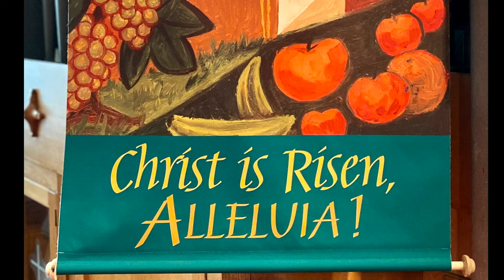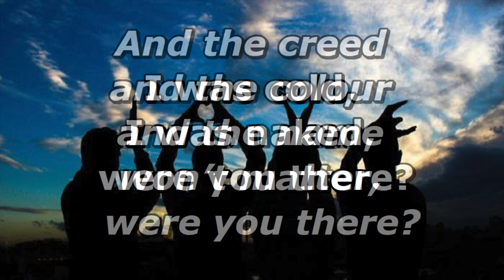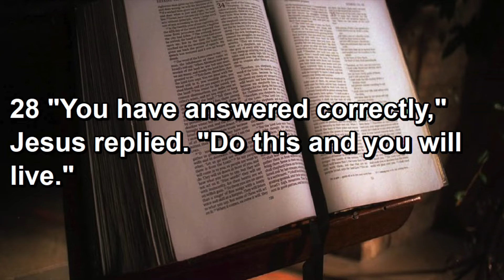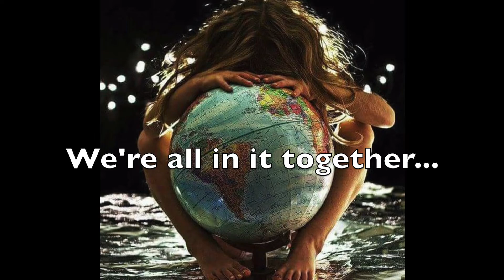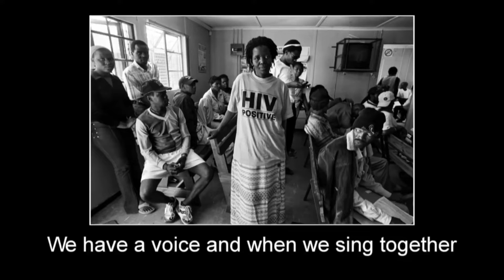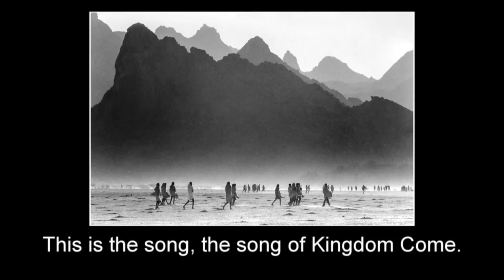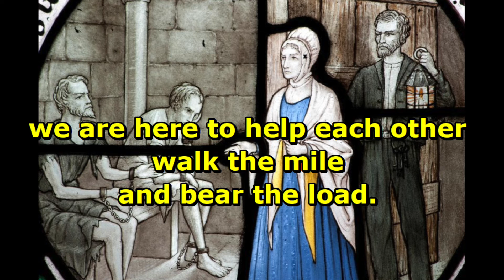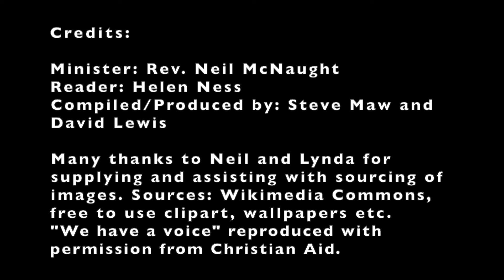Alloway Church Online Service - Sunday, 10th May 2020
Alloway Parish Church Online Service
Sunday, 10th May 2020
Minister: Rev. Neil McNaught
Reader: Helen Ness
Produced by: Steve Maw,David Lewis
“Song of Kingdom Come” reproduced with permission from Christian Aid